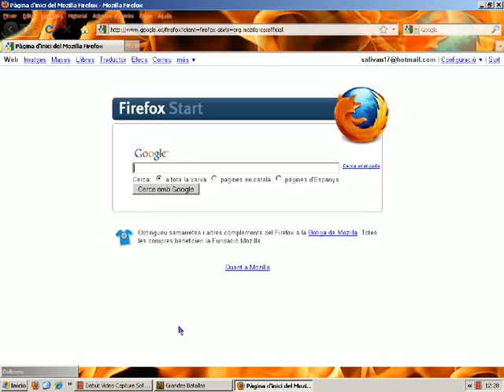El duro camino hacia la victoria, segunda guerra mundial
🔸‼ÚNETE AL DISCORD‼🔸   Ya seas General, Piloto o Soldado, ven con nosotros y pertenece a la Guardia Pretoriana del Cuartel General de Sálivan!: